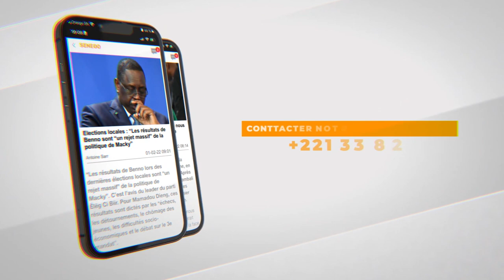Mise en place du Comité de pilotage du Forum mondial de l’Economie sociale Et solidaire